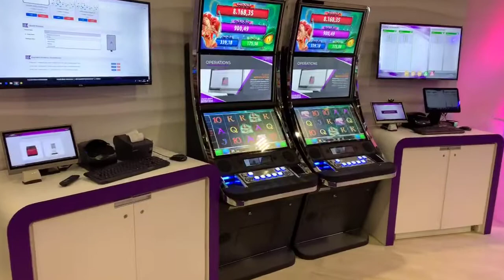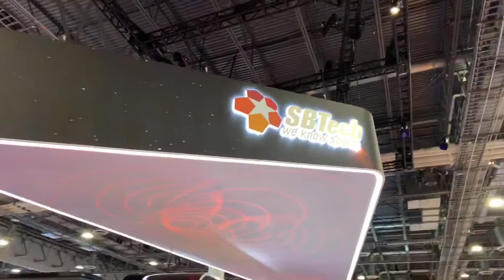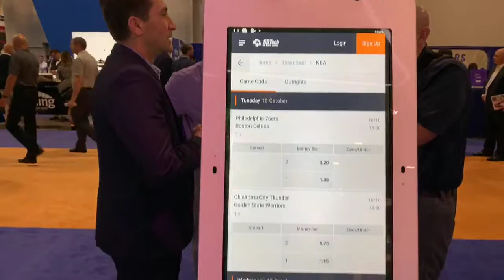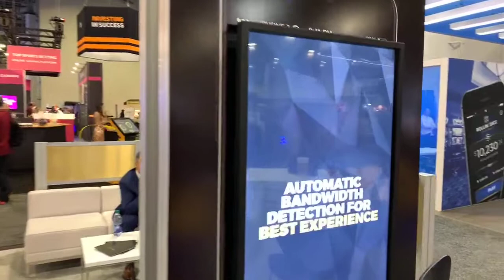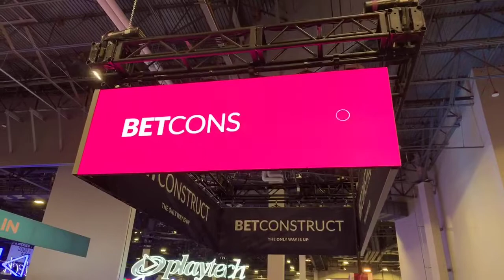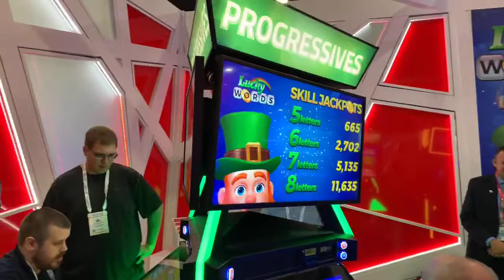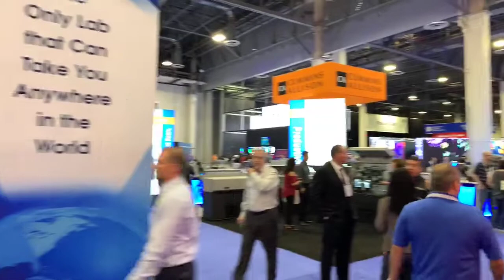Global Gaming Expo (G2E) opening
Follow Sync Media Network on Youtube. Over 1100 videos on playlists

Global Gaming Expo (G2E) is the largest gathering of global, commercial and tribal gaming professionals in North America, taking place October 8-11. Take advantage of new educational content that is fast-paced and actionable and experience first-hand the new products and innovative technologies showcased on the expo floor